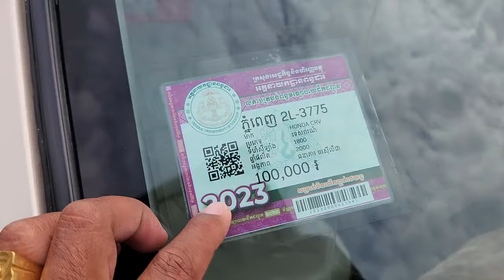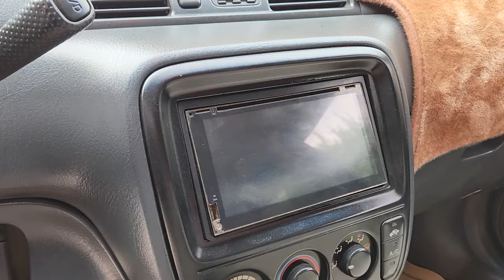ឡានលក់ធូថ្លៃ CRV ឆ្នាំ2000 ធានាឡានអត់កាត់ត លក់4900$ចចា 070797259/017973395/0975044486